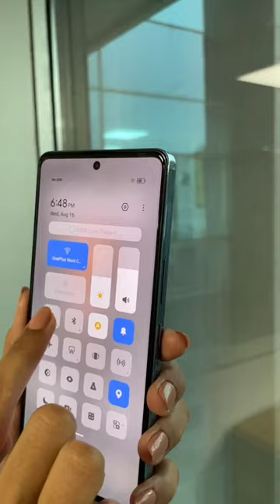Infinix GT 10 Pro: Here's how you switch on the 360° flash light!